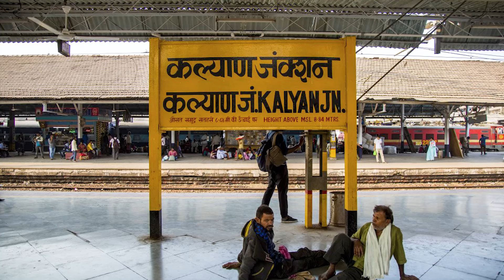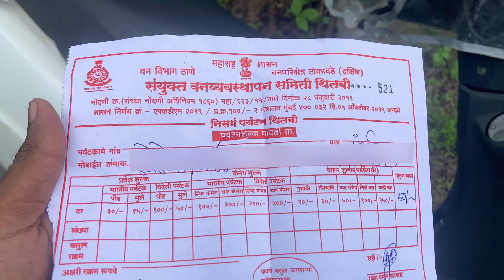Kalu Waterfall | How to Reach | Malshej Ghat | Kalu Waterfall Trek | God’s Valley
After 3pm Kalu waterfall entry will be closed from sawarne village.

Malshej Ghat (माळशेज घाट) is a mountain pass located on Maharashtra's Kalyan–Ahmednagar Road in the Western Ghats range.

The site is home to hundreds of species of flora and fauna, particularly avian species such as quails, rails, crakes, flamingos, and cuckoos.

Getting there
Malshej ghat, with an average height of 700 m, is located in the Pune district near the Thane district's boundary. It's 130 kilometres north of Pune and 154 kilometres northeast of Mumbai. Kalyan in Thane District or Karjat near Mumbai are the nearest rail stations. Junnar, Pune is the closest State Transport Bus Station. State buses run frequently between Kalyan and Ahmednagar and can be boarded at the Kalyan Rail Station. Next to the train station lies the State Bus Station. Any bus bound towards Ahmednagar will stop at Malshej Ghat. Taking the bus from Kalyan will take about 1.5 hours. To travel by road to Malshej ghat from Pune take the Pune-Nashik highway (NH-50) to Narayangaon, then turn left at Otur onto the Kalyan-Ahmednagar Highway (SH-222) towards Kalyan. From Mumbai take the NH3 to Bhiwandi and then turn towards Murbad or take the state highway through Kalyan, Murbad, Saralgaon, and Vaishakhare. Landslides are common during monsoons.

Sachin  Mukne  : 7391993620